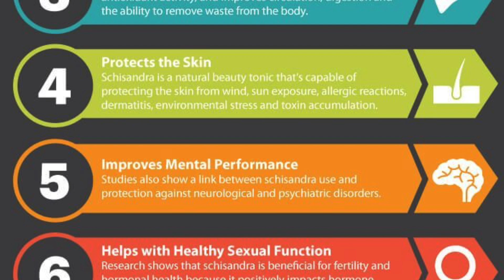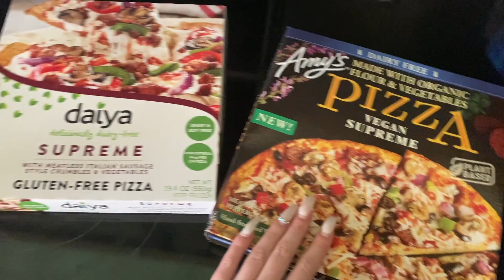WHAT I EAT IN A DAY 🍂 FALL 2019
CLOTHING LINE!!

FOLLOW ME ON DOTE & SEE WHERE I GET MY OOTDS